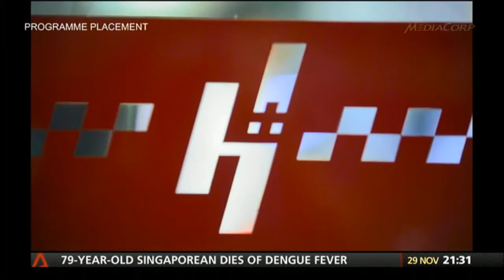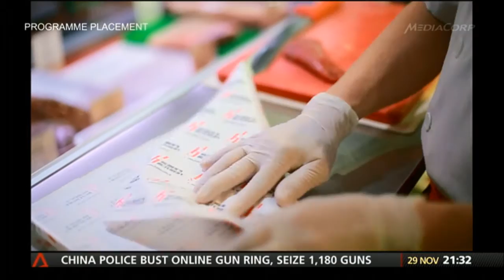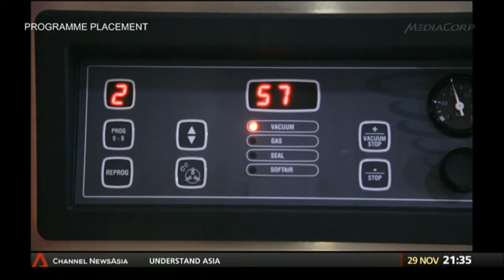Huber's Butchery on Channel News Asia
A Class Above program that aired on Sunday 29th November 9.30pm. "There are no pre-prepared standard cuts at Huber's Butchery. Customers enjoy the personalisation offered through different styles of cuts from their trained butchers." Catch the video for the full story

Free home delivery.